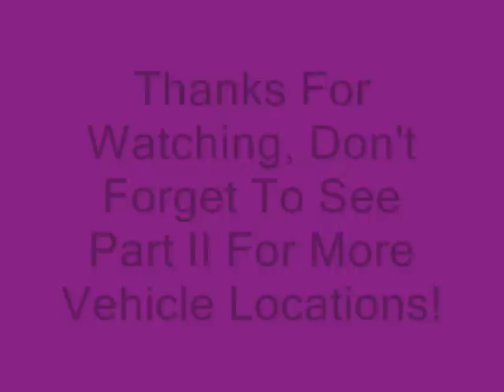GTA Vice City: All Flying Vehicles Location Guide Part [1/2]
- All Flying Vehicles (Helicopters + Planes) Location Guide -

Part [1/2] Vehicles List:

--- Hunter ---

- Description: Apache-style attack chopper with a forward-firing minigun and forward-firing rockets. Can run Vigilante Missions as "Brown Thunder", and even has all the radio stations.  (The radio will always be tuned to VROCK when you first get in.)

- Location 1: Fort Baxter's Military AirBase.

- Tips: Put on yourself a police outfit and they won't shot at you.

- Available After: Collecting The 100 Hidden Packages All Over The Game "OR" Completing All Main Missions (Keep Your Friends Close as the last one).

- Location 2: Ocean Beach's House With Helipad.

- Available After: Collecting All 100 Hidden Packages "AND" All Main Missions (Keep Your Friends Close as the final one).

--- Maverick ---

- Description: Vanilla 4-seater helicopter.

- Location 1: On the helipad at the top of Hyman's Condo in Downtown, accessible by a roof-access doorway at ground level after you have purchased the condo for $14,000 or accessible by air via the other choppers at any time.

- Available After: You can get it right at the beggining of the game, but you'll need another helicopter to reach it. Another option is to buy the hyman condo's after "Phnom Penh '86" Mission as it unlocks the bridges to all the islands so you can buy it.

- Location 2: On the helipad at the top of Vercetti's Estate on Starfish Island.

- Available After: Completing "Rub Out" Mission For Diaz ("For Further Information about that mission check  it out at my video guides").

--- Police/VCPD Maverick ---

- Description: 4-seater Maverick with Police paint scheme. No radio available (Police radio chatter only). Will not run Vigilante Missions.

- Location: On the helipad on top of the Downtown's Police Station, accessible by a stairway in an alley around the back.

- Available After: Right at the beggining of the game.

--- Sea Sparrow ---

- Description: Same as a normal Sparrow, except with pontoons for landing on water and a forward-firing minigun with a small degree of auto-aim.

- Location: Behind Vercetti Estate on Starfish Island (near the mansions pool and 4 little "pools").

- Available After: Collecting 80 Hidden Packages all over Vice City.

--- That's All For Part I of Flying Vehicles Location Guide, Don't Forget To See Part II For More Vehicle Locations!!! ---

NOTE:("For Further Information about the missions i've described before, check them out at my video guides").

Player: Rui (Chupamocomjeitinho)